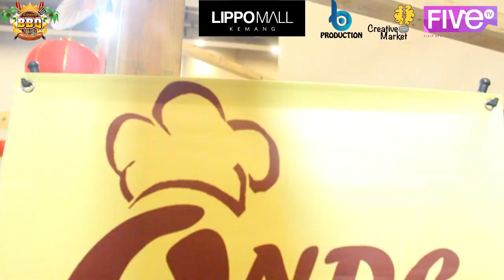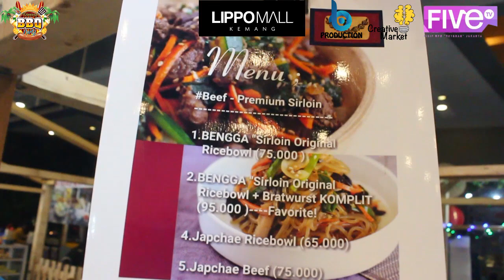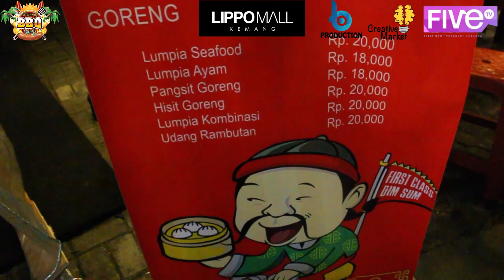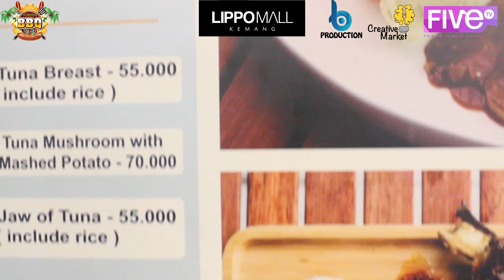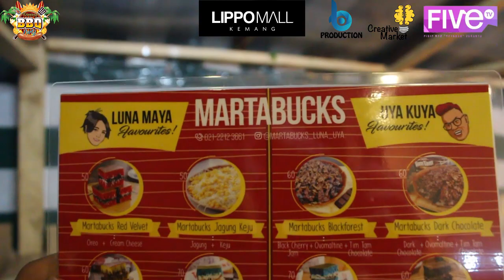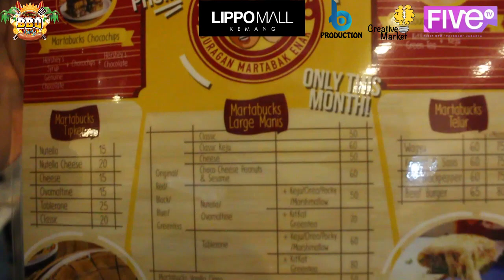Liputan Kemang BBQ Party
Kemang BBQ Party diselenggrakan pada tanggal 1-3 Februari 2019 oleh Creative Market dan B Production di Lippo Mall Kemang, Jakarta Selatan

Repoter   : Tasya Khairina
Campers : Lingga Novianto & Carvin Syah
Editor       : David Evan